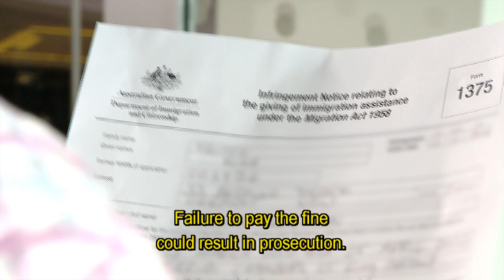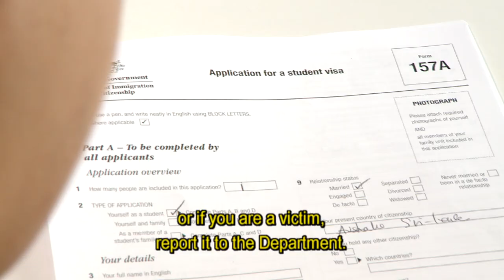Are you giving migration advice? - English Subtitles